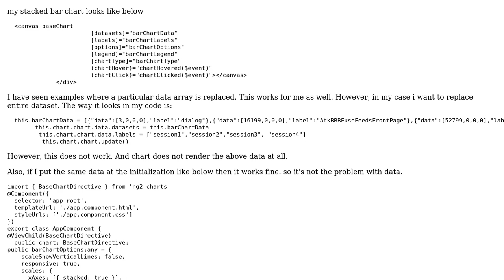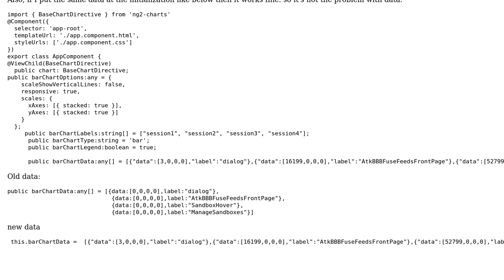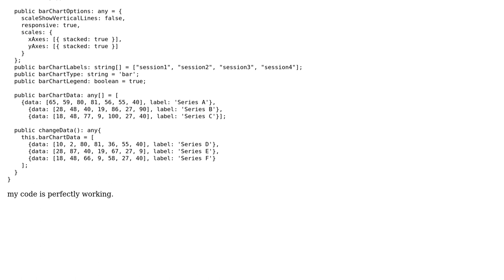Setting chart.js stacked bar chart data dynamically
With thanks & praise to God, and with thanks to the many people who have made this project possible! | Content (except music & images) licensed under CC BY-SA | Music | Images & others | With thanks to user Vik user Sadid Khan and the Stack Exchange Network Trademarks are property of their respective owners. You are responsible for your own actions.